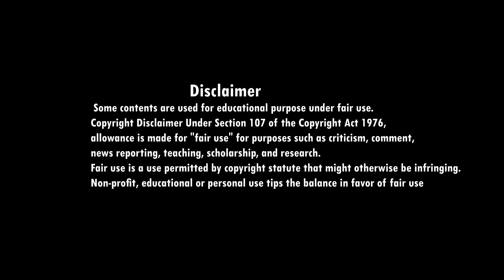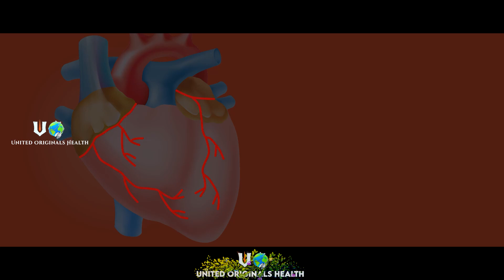salt అధికంగా తింటే danger | Salt side effects | United originals health tips